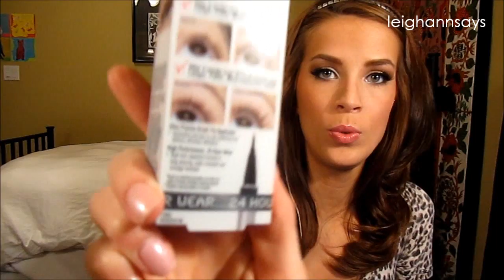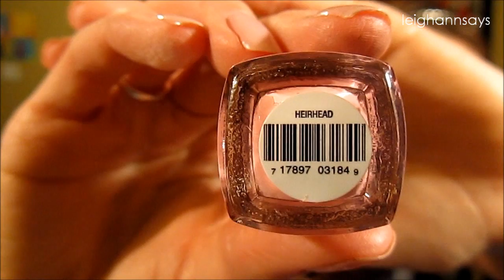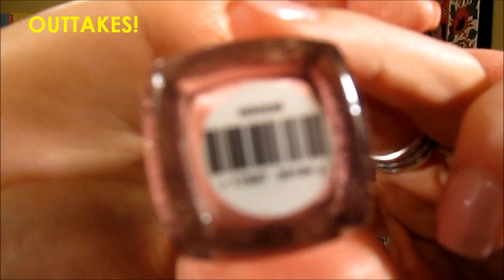BBW, CVS, Ulta Haul/Review [& outtakes of course!] | LeighAnnSays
This is a super long haul including Bath & Body Works, CVS, and Ulta. If you make it to the outtakes at the end I congratulate you hahah!

xo Leigh Ann